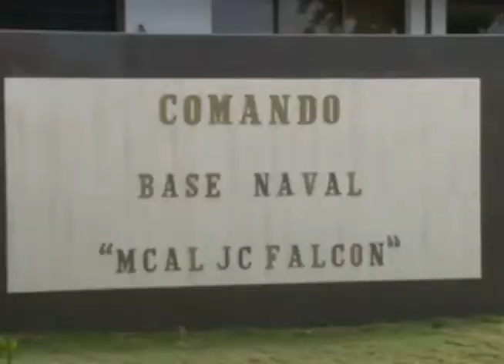EJERCICIO INDEPENDENCIA 2-2016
DESDE LA SALA DE OPERACIONES DE LA BASE NAVAL JUAN CRISOSTOMO FALCÓN SE REALIZÓ REUNIÓN DE COORDINACIÓN Y PLANIFICACIÓN PARA EL EJERCICIO DE ACCIÓN INTEGRAL INDEPENDENCIA II 2016  CON TODOS LOS CMDTES DE ESTA ZONA OPERATIVA